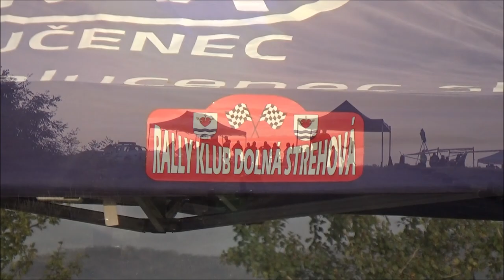Kevin Menyhért /LADA 2103/ Dolná Strehová RALLY-SHOW (2022.10.22.)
Video & Végó By CZINEGE LÁSZLÓ
(KÖSZÖNET:Balogh István,Cipo,Radics Máté,Bozó Dávid,Pityi Péter)